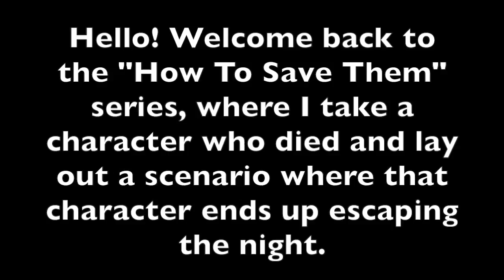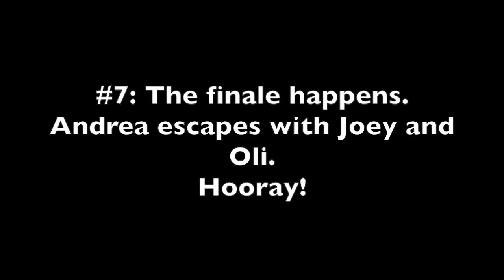How to save Andrea Brooks in 7 easy steps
Let's get the Fixer out of that awful place, shall we?